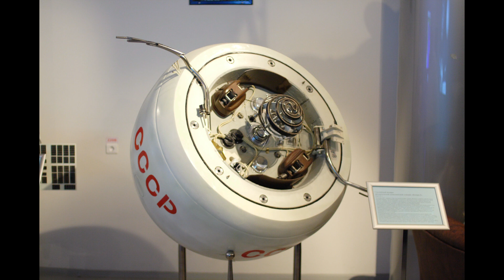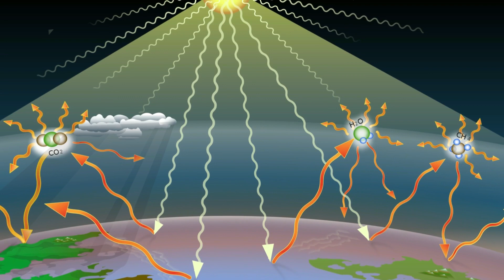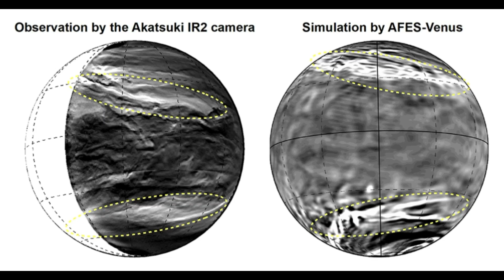Planet Venus, a hot volcanic planet | Malayalam science video | Solar System Series Episode 4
Venus is the second planet from the sun and the hottest planet of the solar system. This video explains all the facts you need to know about the planet Venus in Malayalam. One of the main focus of this video is to explain the reason, why Venus is hotter than mercury? by explaining the concept of the greenhouse effect and comparing it with the scenario on earth.

By NASAVenus image: NASA / JPL (from Magellan) - The Earth seen from Apollo 17.jpgVenus globe.jpg, Public Domain,
By NASA’s Scientific Visualization Studio, Key and Title by Eric Fisk Public Domain,
By NASA - NSSDC Photo Gallery Venus direct link to the big TIFF Version:ftp://nssdcftp.gsfc.nasa.gov/photo_gallery/hi-res/planetary/venus/pvo_uv_790226.tiff, Public Domain,
By PlanetUser, texture map courtesy of NASA - Own work, Public Domain,
By Andrzej Mirecki - Self-made with Celestia program with Addon by Jestr, Public Domain,